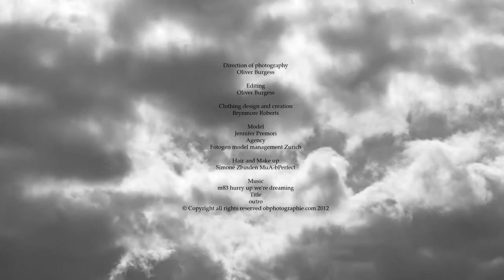The Birds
Young Designer Brynmore Roberts created a line of clothes based on Alfred Hitchcock's the Birds and along with small creative team consisting of photographer Oliver Burgess Model Jennifer Premori and Hair and make up artist Simone Zbinden MuA-bPerfect they produced together a photo shooting and small artistic film based on the birds.